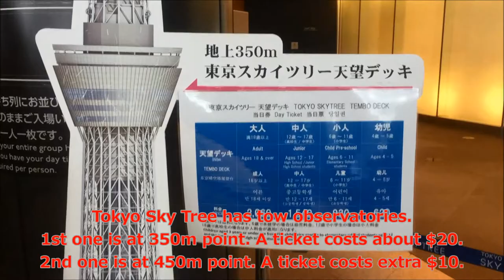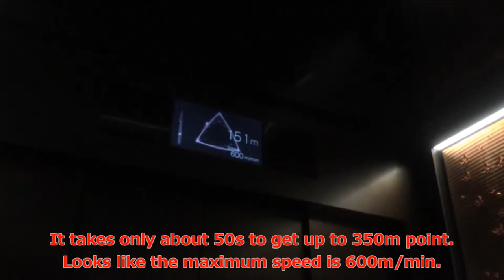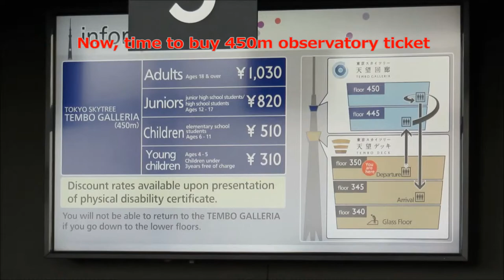Tokyo Sky Tree observation deck the tallest observatory tower in Japan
Tokyo Sky Tree observation deck the highest observatory tower in Japan information. or is it tallest in the world?

0:23 It was very crowded. took 45mins to buy the ticket
0:33 1st elevator to get to 350m point
1:50 350m Observation Deck
9:21 Going up to 450m Observation Deck
13:46 See through glass floor

Tokyo Sky Tree has two observatories.
1st one is at 350m point. A ticket costs about $20.
2nd one is at 450m point. A ticket costs extra $10.

The elevator is really fast.
It takes only about 50seconds to get up to 350m point.
Looks like the maximum speed is 600m/min.

Tokyo Sky Tree is a really fun and exciting place.
Please visit here when you come to Tokyo.